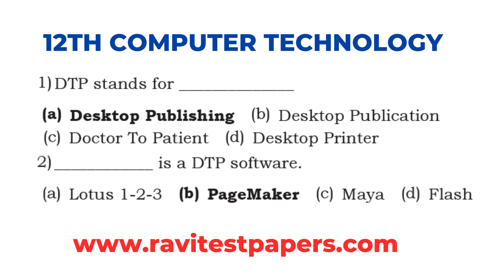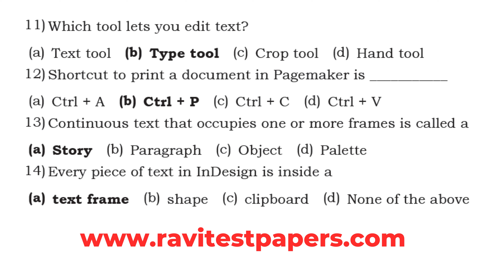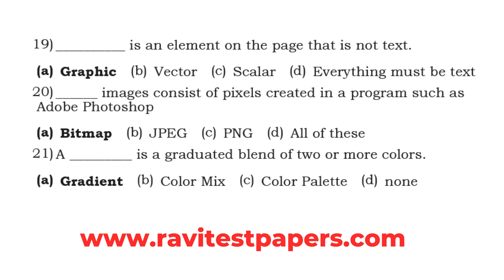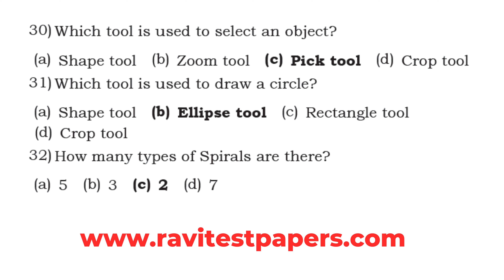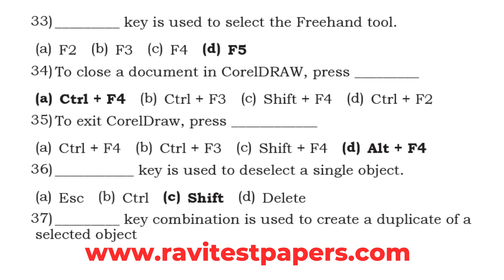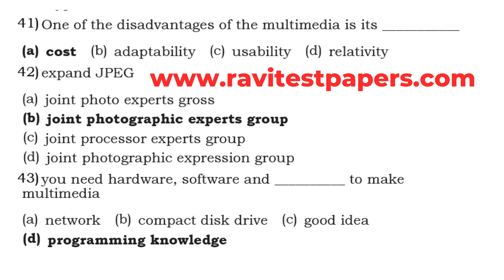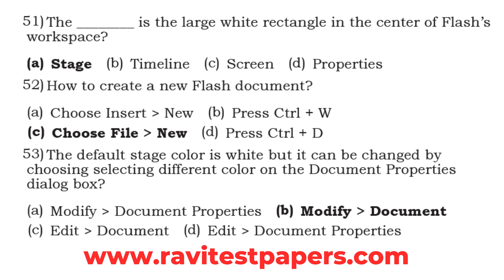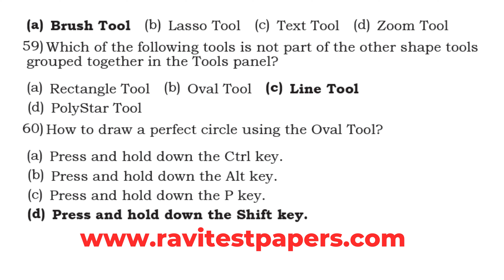12TH COMPUTER TECHNOLOGY 60 MCQS